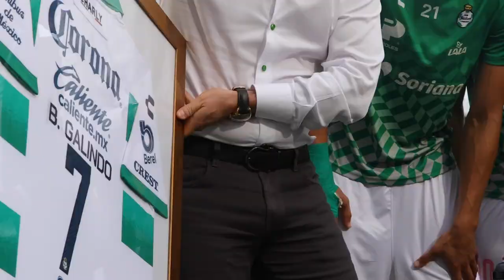SÁBADO GLORIOSO EN EL TSM | COLOR SANTOS 1-0 MAZATLÁN J12 AP 2021